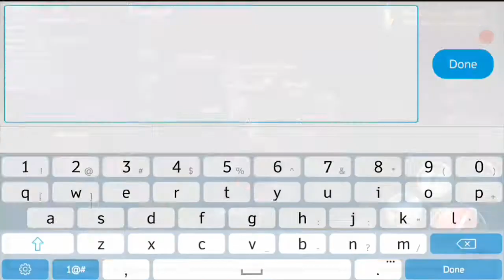AQ3D KILL ONE-EYED RACNOR 2 TIMES.